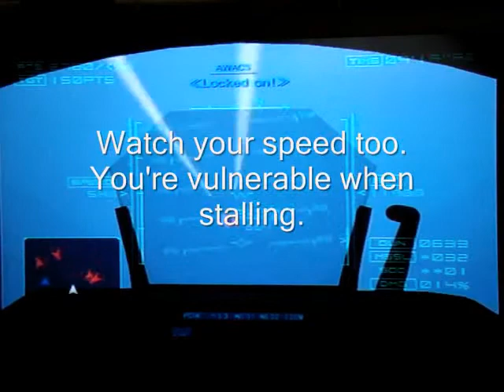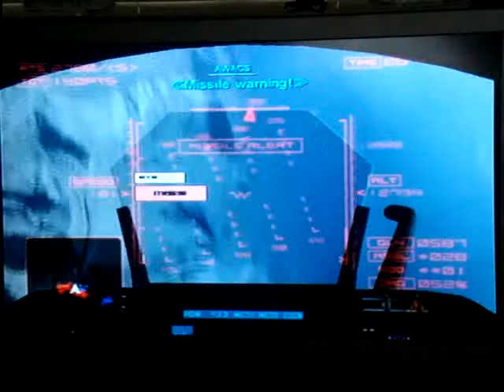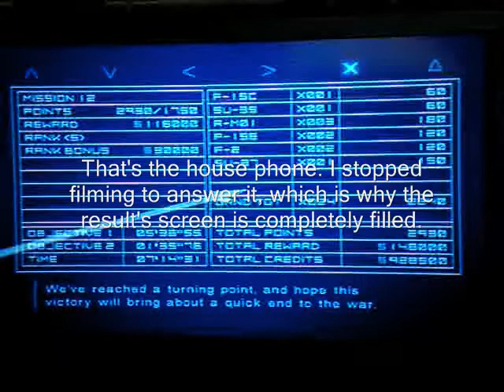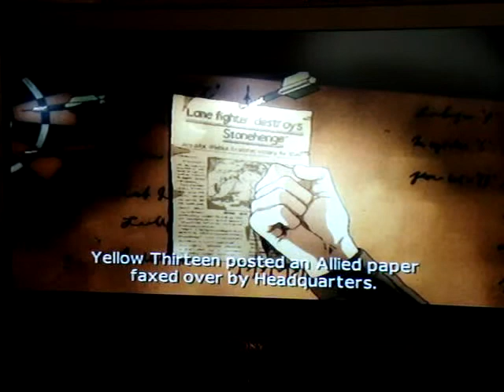Ace Combat 4 mission 12: Stonehedge Offensive part 2 of 2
Part 2 of the mission. Think destroying Stonehedge was it? Think again. What's next? Here's a hint: 5 SU-37's.